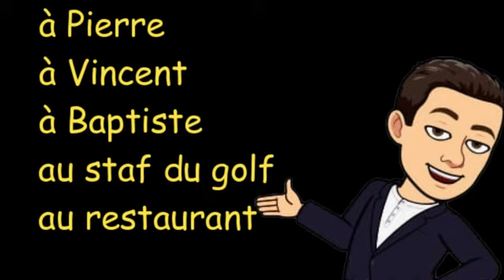LE GOLF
Bonjour !

Petit Podcast sur la passion et le loisir de Kaamelouis !

Bon visionnage !